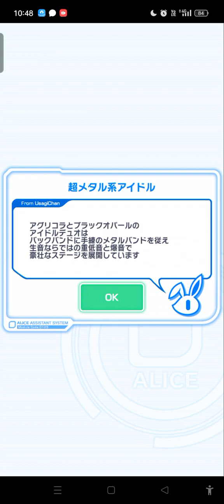Crash Fever JP -[Crazy Wizard Class]EX. Butiage☆Live Stage!/【狂ウィザード級】EX. ブチアゲ☆ライヴステージ!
Valentine's Day has arrived again this year.
While the chocolate sales war is going on all over the world,
Three idol duos
A fierce battle was being waged.
The core of this is
A girl who dreams of becoming an idol.
With which duo?
Will she follow the path of being an idol?
produce attractive girls
Let's lead you to the top idol!

★6 Agricola & Black Opal
Attributes: Blue
Cost: 63
Race:Academia,Unknown
Type: Technical

Skill
Randomly convert 3 pieces to SCP (extra large)

C Skill  Lv.MAX:4 Turns
Damage to 1 body (power: 12000)

Ability 1
Worm break & Hacking disabled

Ability 2
Blue attribute CP generation shortening
CP generation reduction for blue attribute units: 4

Ability 3 Bug 40
Blue attribute Attack/Defense/Recovery power UP
Increase attack, defense, and recovery power of blue attribute units by 1000

Ability 4 Bug 60
Worm → 3 SCP (large) conversion
When you are in the lead, convert 3 worm panels into your own SCP (large) at the start of your next turn.